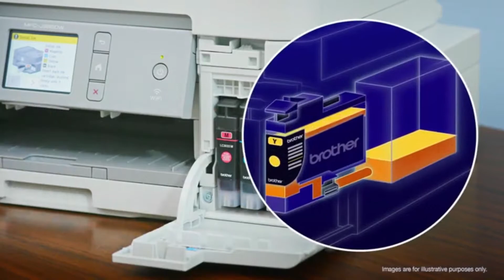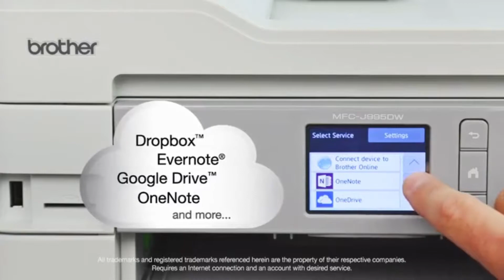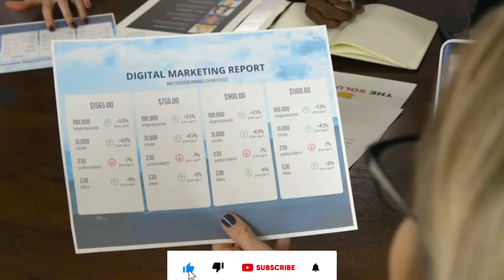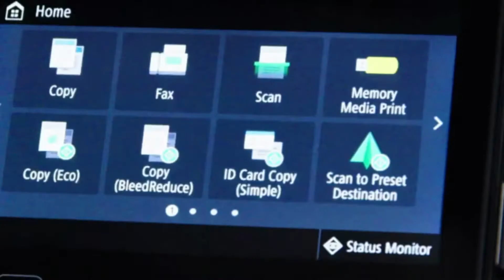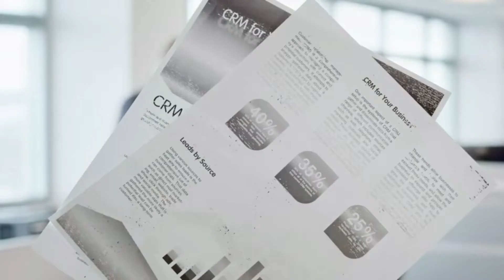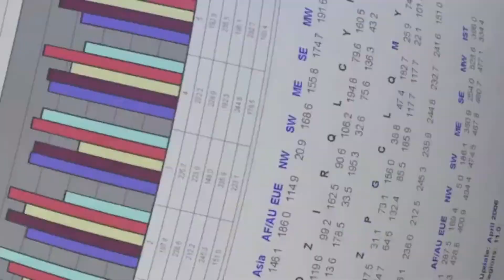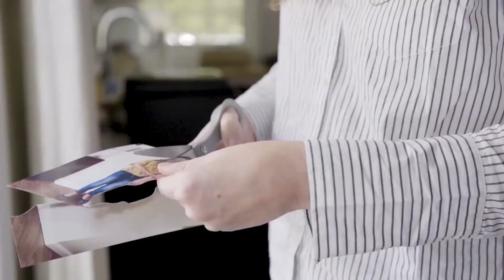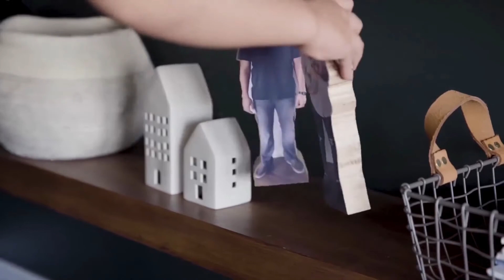8 Best Printer for Home and Office You Can Buy In 2022 | Coolest Gadgets Available on Amazon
Hey guys! This is another set of gadgets for all occasions to improve your daily routine. Don’t forget to write down in the comments, which gadgets you’d like to see in our next videos! Halka Ho Ja